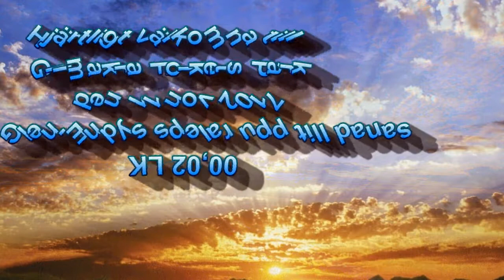11 nov 2017 spelar Glenn-Endys i Glimåkra Folket Park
Musik Glenn-Endys
Foto G Månsson
Regi 52fritte